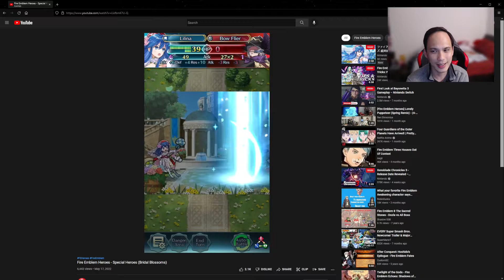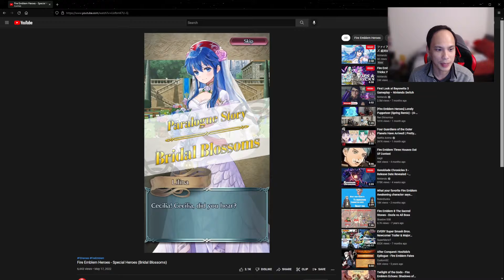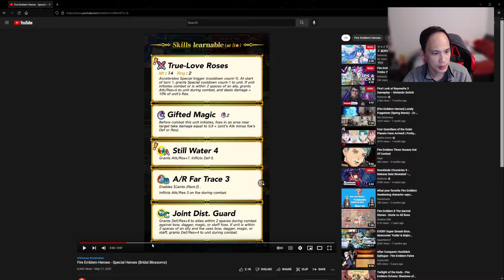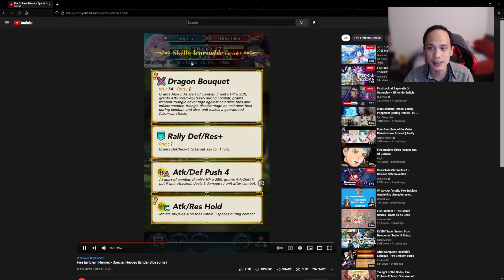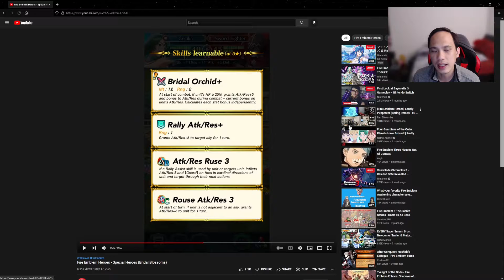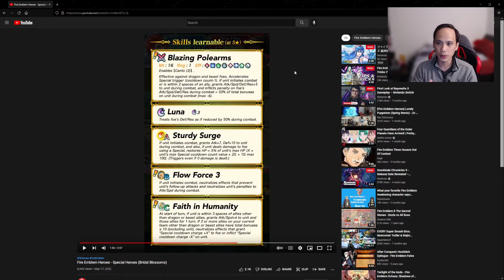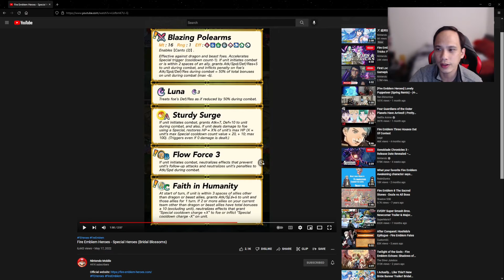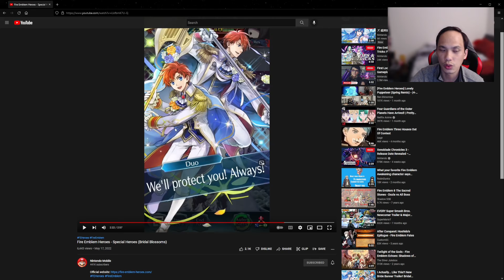REACTION | The Best Unit from 2022's Bridal Banner is 2 MEN!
LOL...sooo, if Roy's mom is Ninian, why does Roy/Eliwood units want to kill dragons so badly??